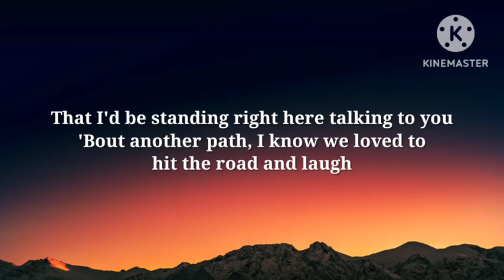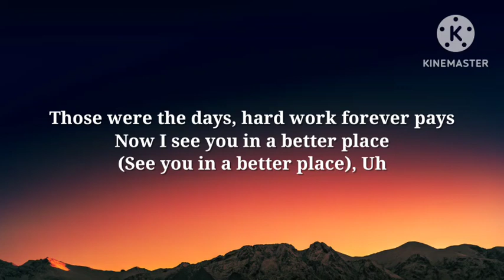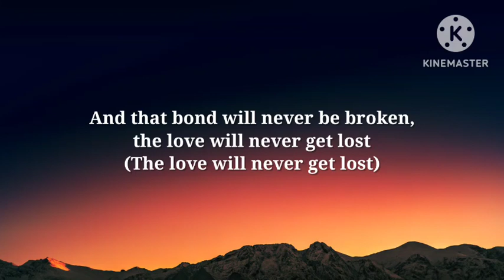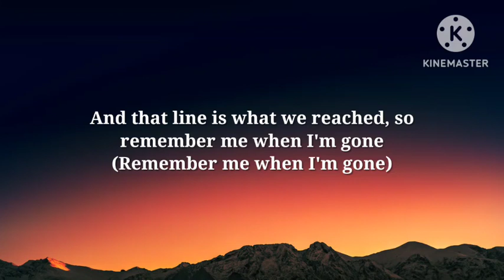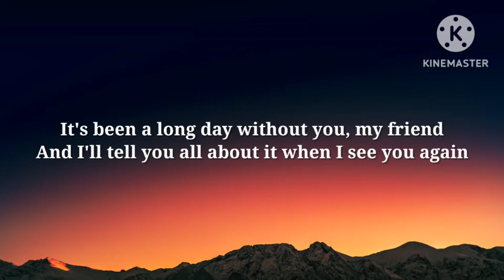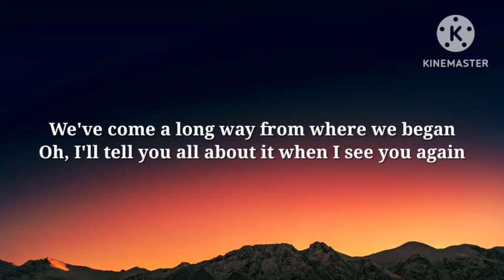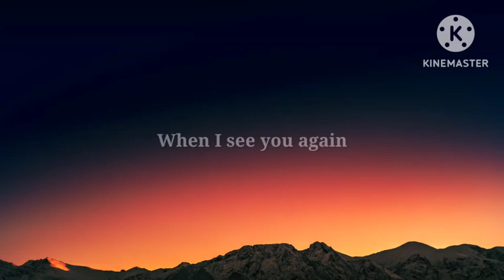Wiz Khalifa - See You Again (Lyrics) ft. Charlie Puth